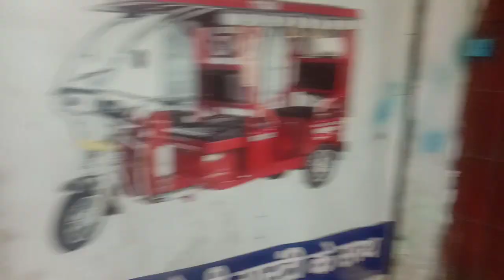RR Moter ke KALE KARNAME.